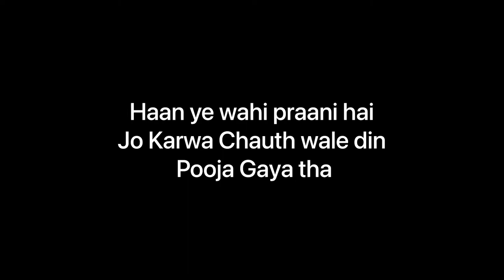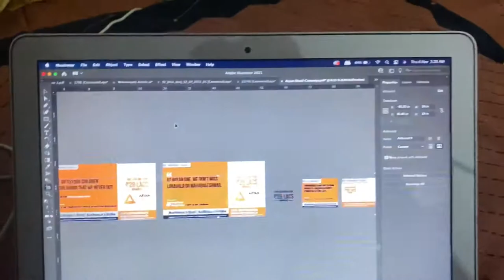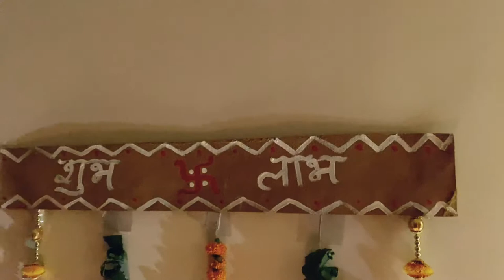Diwali 2021 | Vlog | Bhavro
Hello Everyone!
Here we're sharing our Diwali Celebrations with you all!

Literally it was one of the best Diwali Ever!

Cheers :)

Amazing Track - Sri Ram Chandra Kripalu Bhajman by Reeshabh ft. Chaitanya